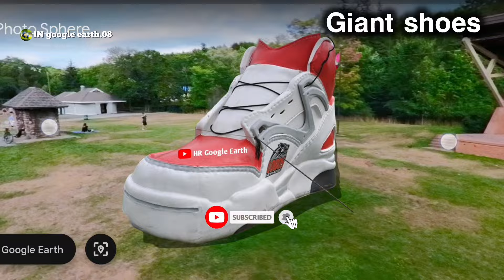I found giant shoes 👞😱🤯 on google maps and google earth 🌎🔍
Google maps
Google Earth
Google maps scary Sonic
Google Earth scary Sonic
Ghost story of Google Earth
Titanic is real videos
3D google earth
3d google earth live satellite
things found on google earth
Things found google drive
Things found on google maps shorts
3d google map app 3d google animation
3d photoshop ohio photography
3d google earth scary tik tok
3d google animal's
3d animation
Scary things on google earth
Maxwell cat
Cartoon cat
Thomas the train
Thomas Frands
Choo Choo Charles
Volkswagen beetle spider
Hill of crosses
Bloop
SpongeBob is real
Huggy wuggy
Up house
Update down house
Spider house
Spider man is real
Sonic is real
Scary Sonic
Scary sttuf
Creepy sttuf
Siran head
Mega song
Maps
Earth
Minicraft
Sonic
Mr bean
King Kong
Crab
Wednesday
Chainsaw man
Thomas train
Roblox game
Hulk
greany
Zombie
Dinosaur
Earth journey
Sea octopus monster
Sea monster bloop
Google maps
Google Earth
Google Earth chiwngam
google earth wala bhai
google maps 3d view android
google maps 3d kaise dekhe
google maps 3d navigation
google maps 3d data into blender
google maps 3d iPhone
google maps 3d download
google earth 3d
google earth 3d view
google earth 3d me kaise dekhe
google earth 3d view India
google earth 3d animation
google earth 3d kaise dekhe
google earth 3d app
google earth  to civil 3d
Rambo frands
Maps and pictures
Real dinosaurs
Trending videos
Viral videos
YouTube videos
Yt videos
Ego radio edit
Crocodile
Choo Choo Charles game
bloop in google earth
Choo Choo Charles google earth
King Kong
Siran head monster
Scary Sonic
Scary sttuf
Creepy sttuf
Sea monster bloop
Huggy wugg